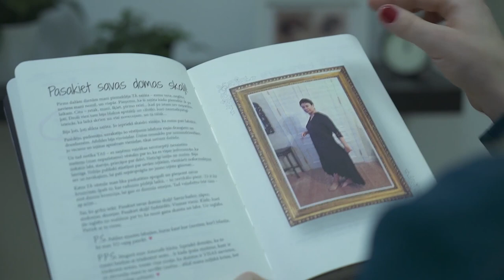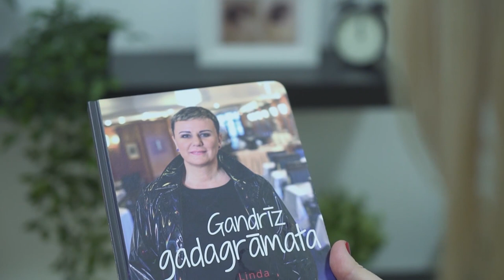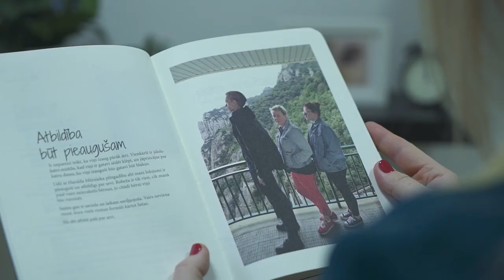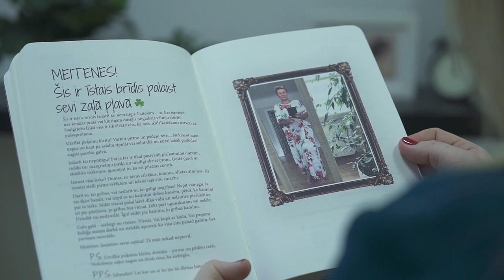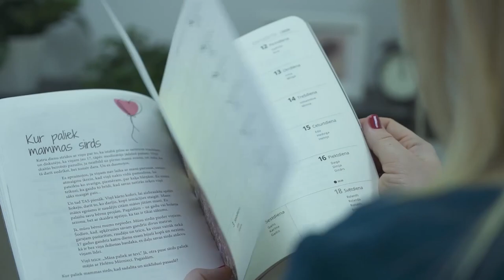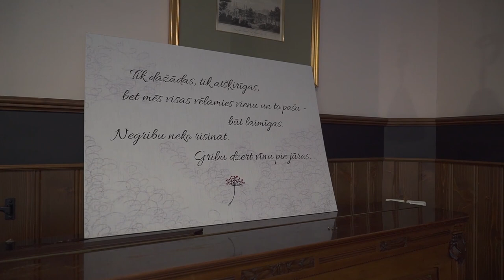"Latvijas stāsti" - Linda Mūrniece - Freiberga (10.01.2021.)